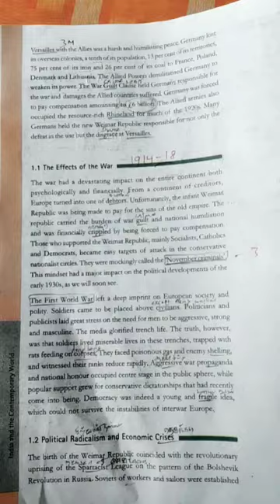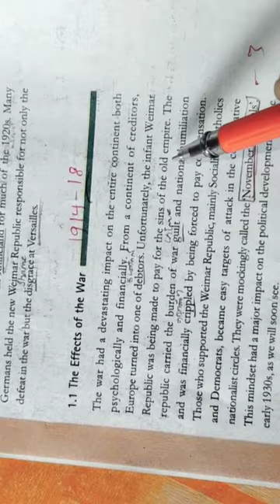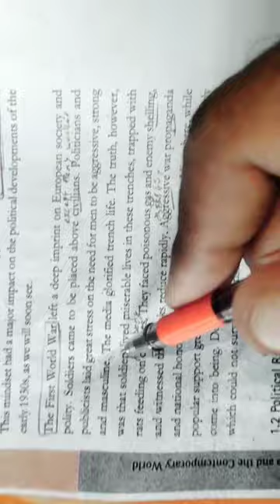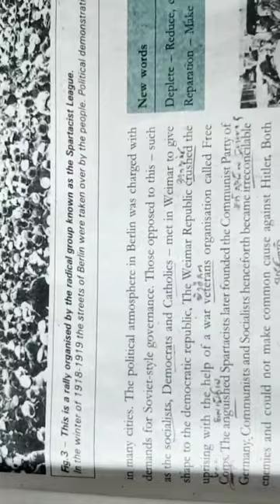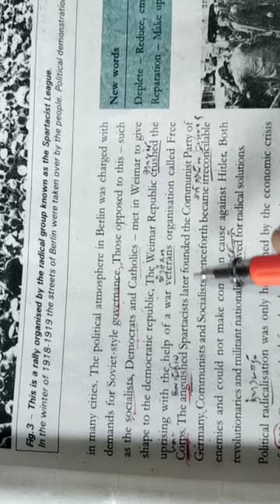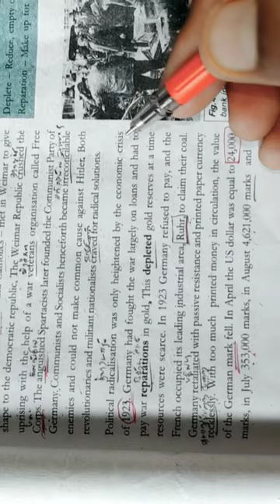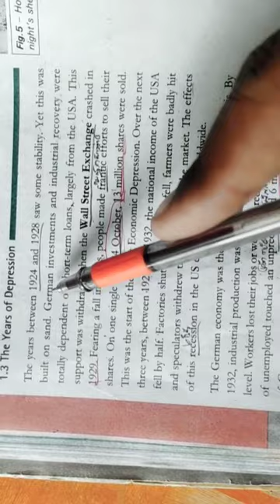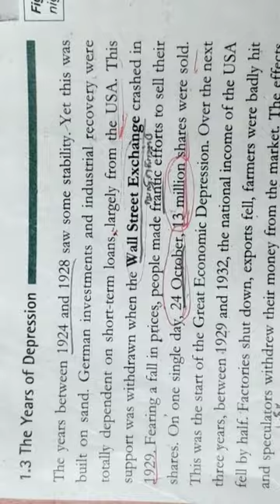August 19, 2020